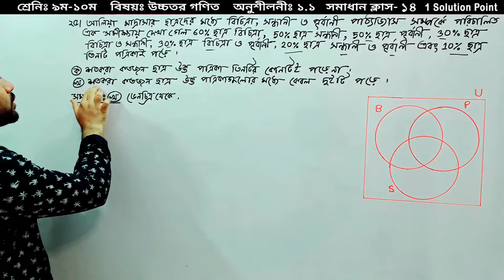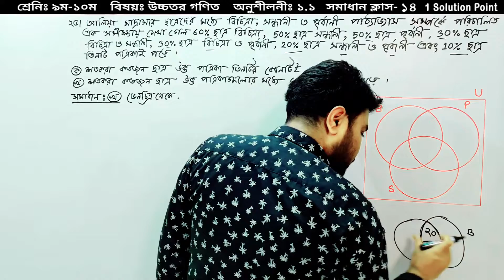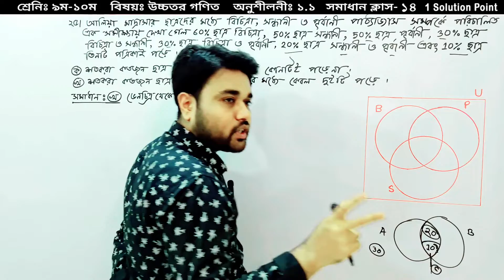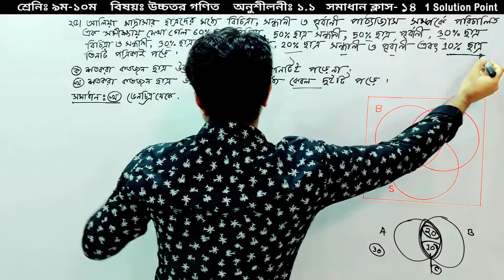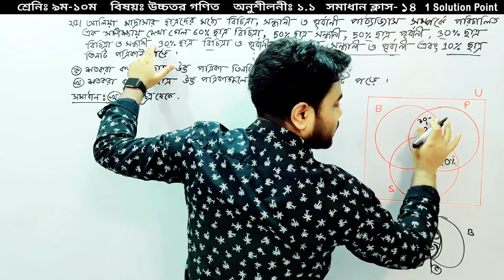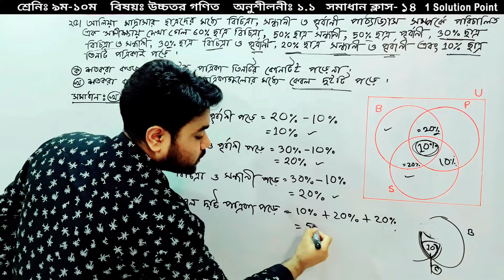SSC Higher Math Chapter 1.1 || Problem No: 25 || সেট ও ফাংশন || Solve Class-14 @1solutionpoint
অনুশীলনী ১ || সেট ও ফাংশন || সমাধান ক্লাস-১৪ || নবম-দশম উচ্চতর গণিত || এস.এস.সি উচ্চতর ১.১ অধ্যায় এর ২৫ নং প্রশ্নের সমাধান || সাগর স্যার || SSC Higher Math Chapter 1.1 || Set and Function  || Solve Class-14 || Problem No: 25 || Sagor Sir || Nine Ten Higher Math || ssc higher math solution in bangla .

সম্পূর্ণ ভিডিওটি দেখার ও  @1solutionpoint  এর পাশে থাকার জন্য অনুরোধ রইলো ।

SSC Higher Math Chapter 1.1 || Problem No: 25 || Solve Class-14 || সেট ও ফাংশন || Sagor sir || one solution point

এসএসসি উচ্চতর গণিত, নবম শ্রেণির উচ্চতর গণিত, উচ্চতর গণিত সেট, নবম দশম উচ্চতর গণিত, উচ্চতর গণিত সেট অনুশীলনী ১.১, এসএসসি উচ্চতর গণিত অনুশীলনী ১.১, নবম শ্রেণির উচ্চতর গণিত অনুশীলনী ১.১, উচ্চতর গণিত অনুশীলনী ১.১, উচ্চতর গণিত অধ্যায় ১ এর সেট ও ফাংশন পরিচিতি, কয়েকটি বিশেষ সংখ্যার সেট, সাগর স্যার, সাগর স্যার গণিত, সাগর স্যার উচ্চতর গণিত, উচ্চতর গণিত বেসিক ক্লাস সাগর স্যার, সেট ও ফাংশন সাগর স্যার, উচ্চতর গনিত সমাধান ক্লাস সাগর স্যার, ওয়ান সলুয়েশন পয়েন্ট, সৃজনশীল প্রশ্ন ১.১, সৃজনশীল ১.১ অধ্যায়, বেসিক ক্লাস, সমাধান ক্লাস,